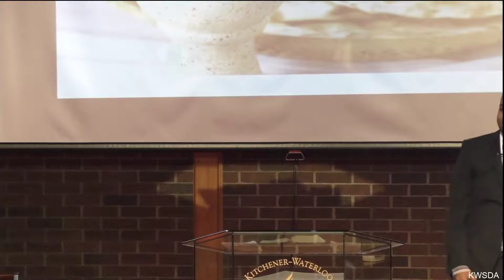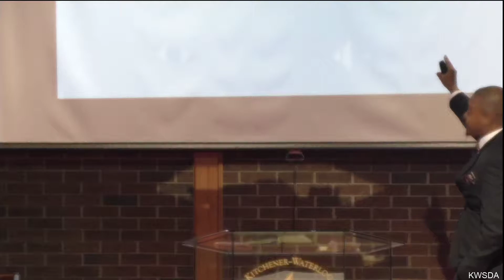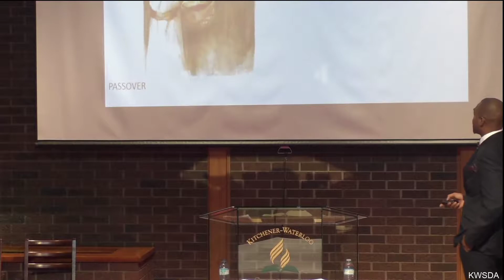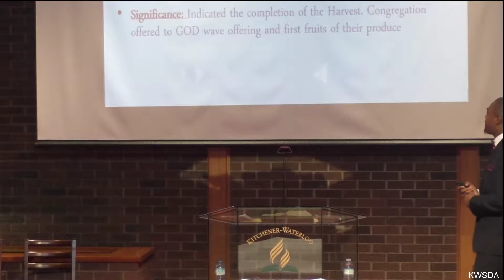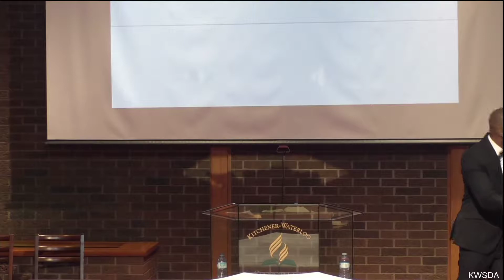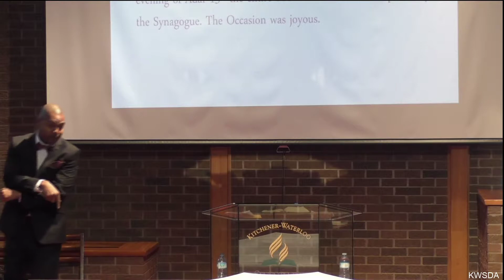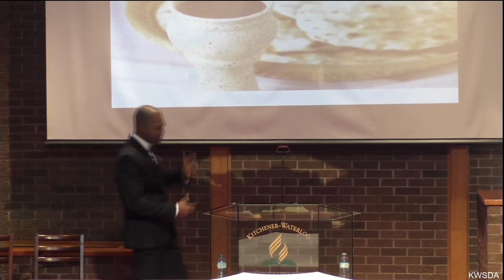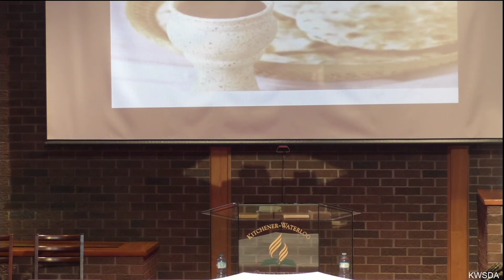"CHRIST, Our Faith and Hope" by Pastor Christopher Johnson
"CHRIST, Our Faith and Hope" sermon by Pastor Christopher Johnson. March 31 2018